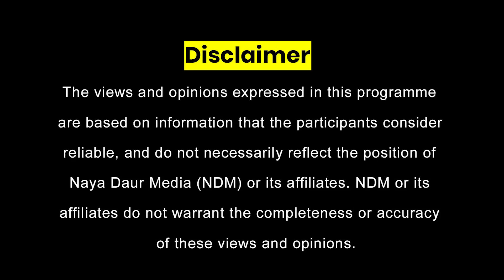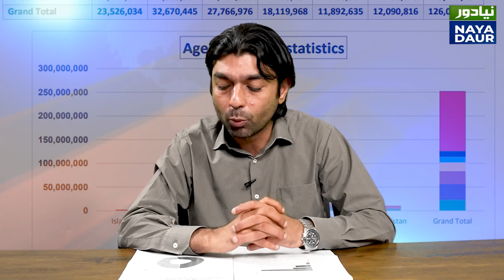Azam Khan Bcomes Approver | Youth Voter In Next Election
In this episode of Headlines Hassan Iftikhar discusses current news stories of the day.

Azam Khan becomes approver against Imran Khan.

Youth Voter to influence next elections.

Imran Khan's legal troubles increase